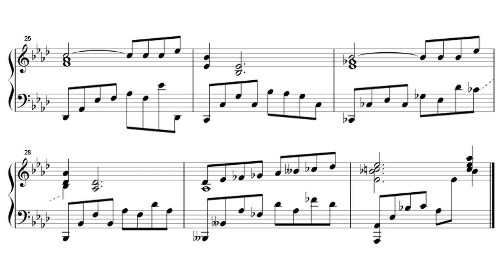YASKAWA Toru: Shapes of a Dream No.384 for Piano Solo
Piano series consisting of 1,001 pieces composed by YASKAWA Toru, the 384th piece, Op.97 No.7 in A-flat major.

安川徹作曲の全1,001曲からなるピアノシリーズ、第384曲目、Op.97 No.7、変イ長調。